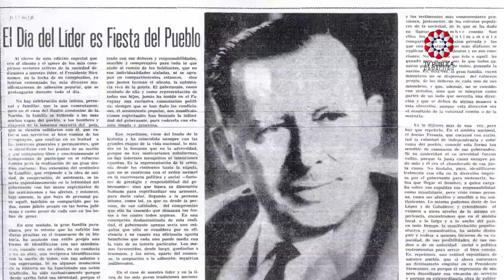El cumpleaños de Stroessner - Documental 35